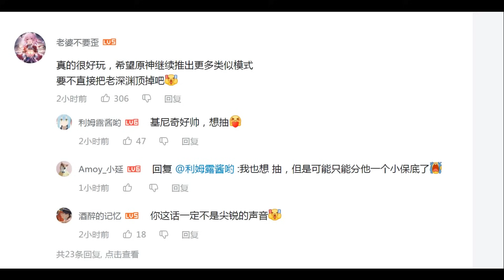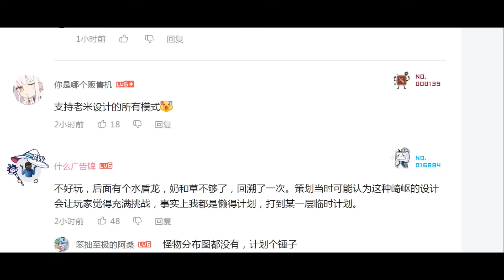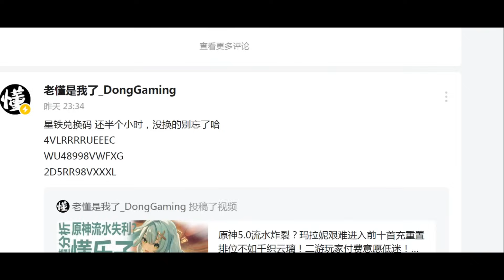最强游戏理解原神博主教你新深渊攻略细节！轻松杀穿米哈游策划！幻想真竟巨史开放卓越模式！玩家们抽卡思路要如何调整？米哈游新模式幻想真镜剧诗下什么角色最值钱？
最强游戏理解原神博主教你新深渊攻略细节！轻松杀穿米哈游策划！
原神新深渊好玩广受“好评”？！幻想真竟巨史开放卓越模式！
玩家们抽卡思路要如何调整？
米哈游新模式幻想真镜剧诗下什么角色最值钱？